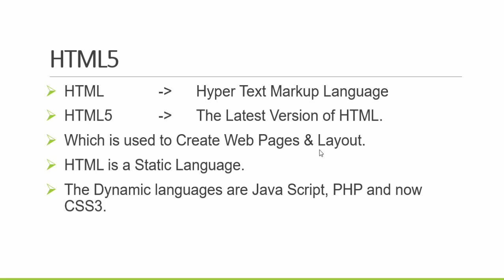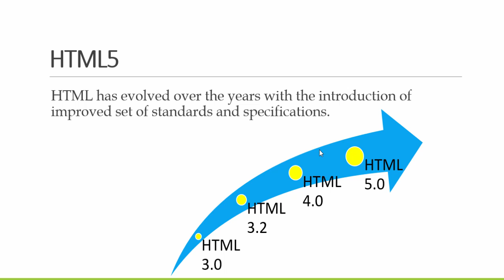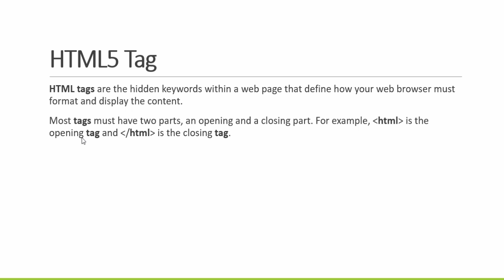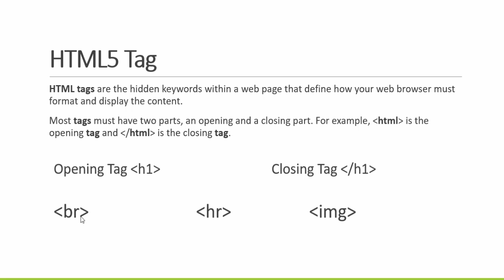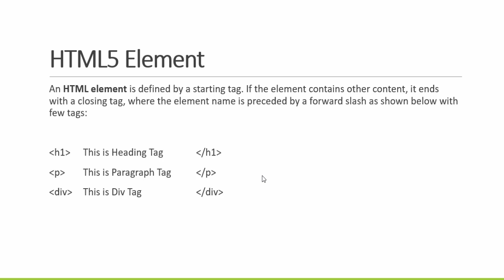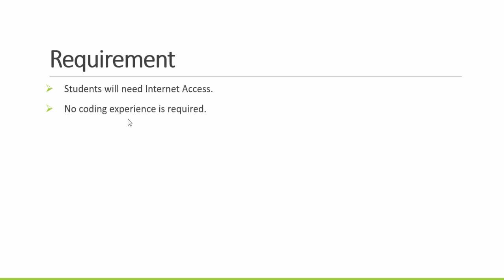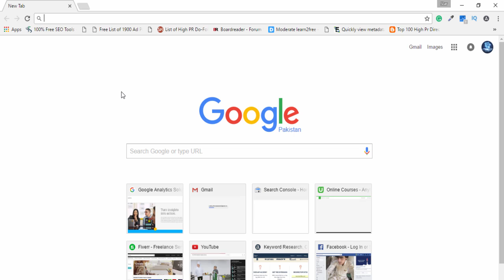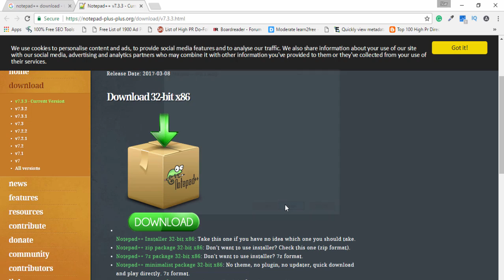HTML5 Tutorial For Beginners #01 Introduction of HTML5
Hello Guys I hope You Are, I have made a video series of HTML5 Tutorial for Beginners. You will learn the complete courses series wise. It is part one Introduction of HTML5. After watching the video you are able to known HTML5.

First of All we will learn Understand, the basic concept of HTML5. HTML stand for Hyper Text Markup, It is static web language not a programming knowledge. Which is used to create a web layout, web forms and web pages as well.

HTML5 the latest version of HTML, it was released in 2016. There are a lot of new tags available in HTML5, which used to different purpose.

Basically, HTML is one of the most useable language.  After watching the complete video series, you are able to make a web pages, web forms and web layout as well.

Thanks for watch and read the complete video. If you have any question / suggestion on this topic, kindly comment me or below section Thanks.